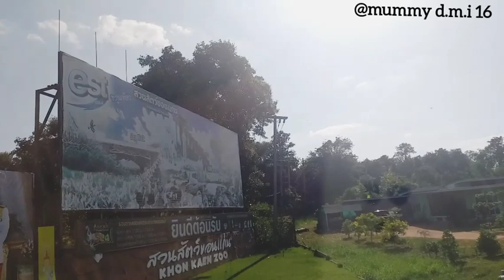IEP English Camp Activity / Khonkaen Zoo Thailand EP 4